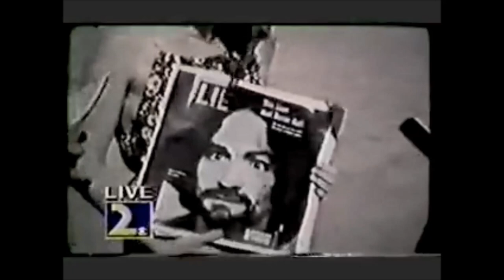Lynette Squeaky Fromme shows Charles Manson's music record at Spahn Ranch in summer 1970